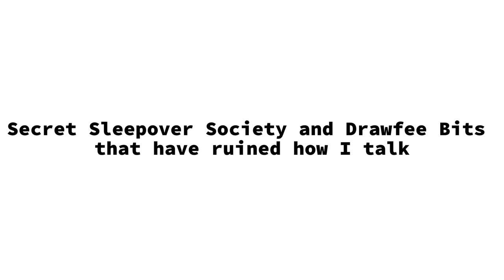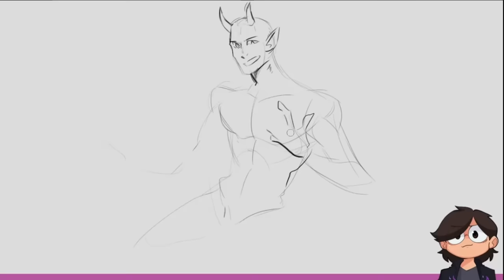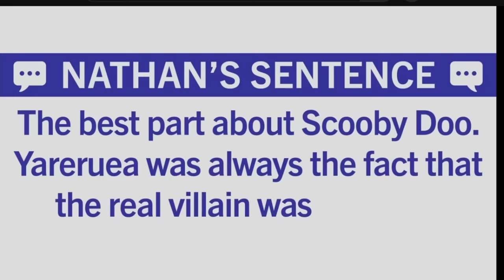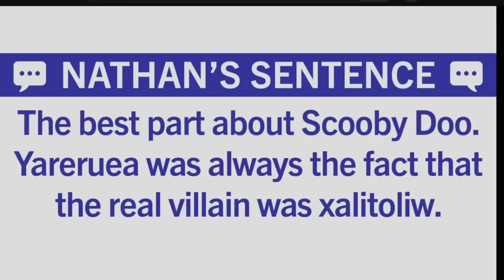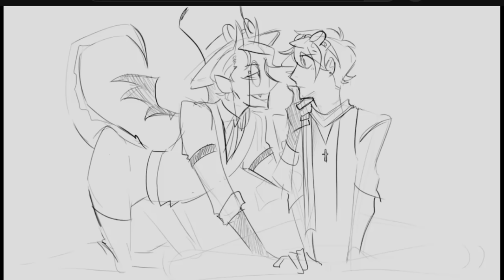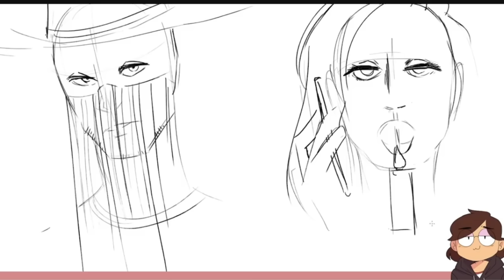Part 3 of Secret Sleepover Society & Drawfee bits that ruined how I talk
I was trying something new for some of the edits, so lmk if you liked them
If people like the ace attorney bit, I’ll draw the other frames and make it its own video. The font is by BMatSantos on deviantart
Fun fact: My school (remember those essays I mentioned) announced plans to cut my department :) I’m still making stuff, it's just gonna be on a slower timeline.
Remember to vote and support the humanities. Don’t allow education to be decided by profit.

Part 1 youtu.be/lLUo_kN2v3A
Part 2 youtu.be/4alRfeixsq8

Timestamps and videos
:5 Turning Medieval Words Into Art
:10 Julia's outfit is from We Gonna Slapra the Cabra Demon in DARK SOULS
:37 We've Got a Squad of Little Dudes and The Urge to Delve in THE DUNGEON BENEATH
1:33 Who's That Pokémon? Drawing Challenge
1:52 We've Got a Dome and We're Gonna Keep it in DOME KEEPER
2:55 Artists Combine Mythological Creatures
4:25 4 Artists Draw Fan Art of EACH OTHER'S Art
5:15 We've Got a Squad of Little Dudes and The Urge to Delve in THE DUNGEON BENEATH
5:50 We Typed on our Phones Without Looking and Had to Draw the Result
7:23 Drawtectives Episode 11: Season Finale
7:32 Drawing The Ultimate Tumblr Sexyman
8:30 Jacob and Julia are Having a NICE, CUTE TIME in LEMON CAKE
9:58 Artists Make More Characters From Random Shapes
10:32 Drawtectives: Episode 4
10:37 Is It Really Returnal if Julia Never Dies Again?
11:25 Drawtectives: Episode 3
11:56 Artists Play Celebrity Pictionary